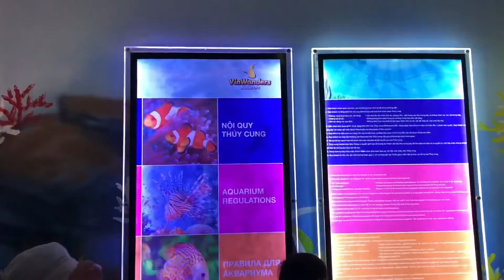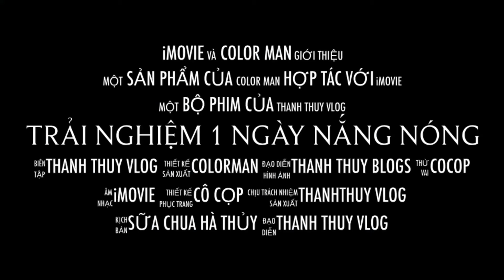Phim trường 1- Ngày nắng ở Vinpearl Nha Trang/ Thanh Thuy Vlog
Cám ơn iMovie và youtube đã cho mình những bộ phim hay và ý nghĩa.
Cám ơn các bạn luôn ủng hộ mình. 😘😘😘😘😘